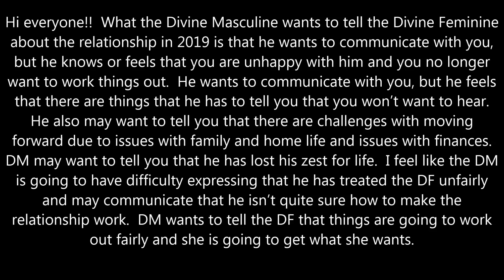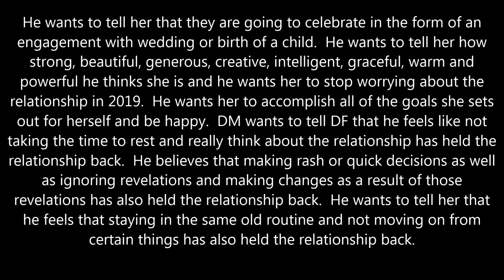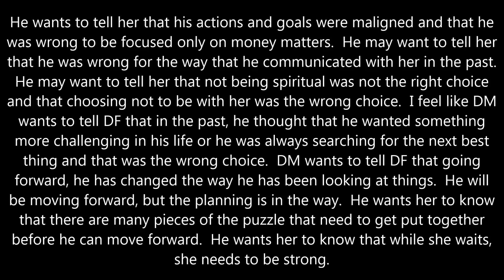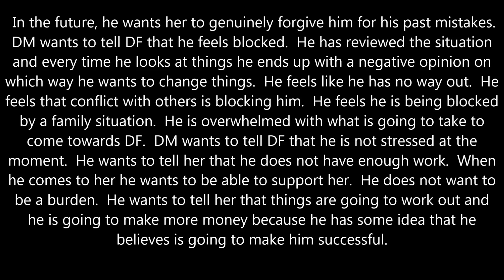Twin Flames In Separation - What Does DM Want To Tell DF about 2019??? - January 5, 2019